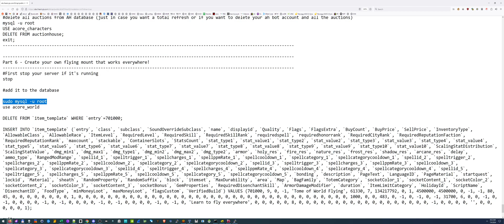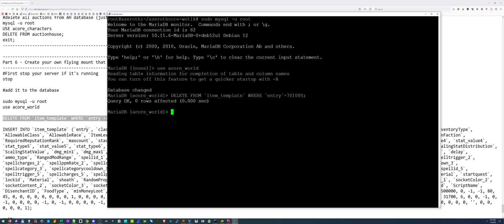Azerothcore WotLK server part 6: Create your own flying mount that works everywhere!